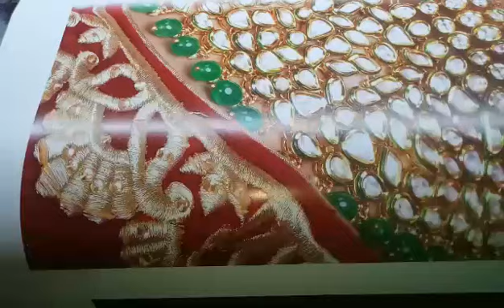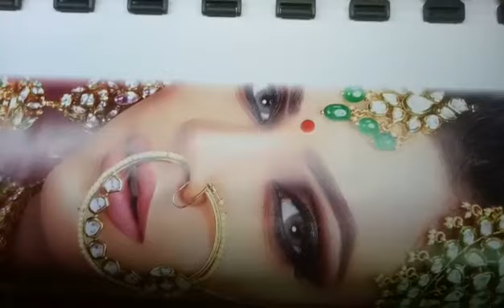Printing machine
solvent, eco solvent, UV flat bed, UV roll to roll, laser cutting..